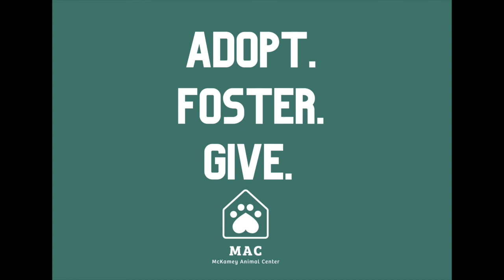2021 Valentines Day - McKamey Animal Center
𝐅𝐢𝐧𝐝 𝐲𝐨𝐮𝐫 𝐅𝐮𝐫𝐫-𝐞𝐯𝐞𝐫 𝐥𝐨𝐯𝐞 𝐭𝐡𝐢𝐬 𝐕𝐚𝐥𝐞𝐧𝐭𝐢𝐧𝐞’𝐬 𝐃𝐚𝐲 𝐚𝐭 𝐌𝐀𝐂! We’ve got lots of furry friends looking for love. Can't adopt? Consider a gift!